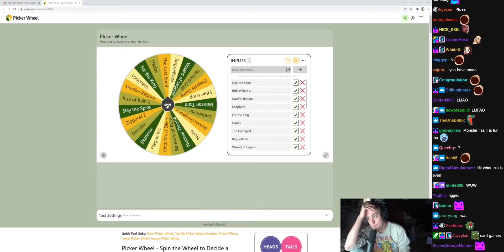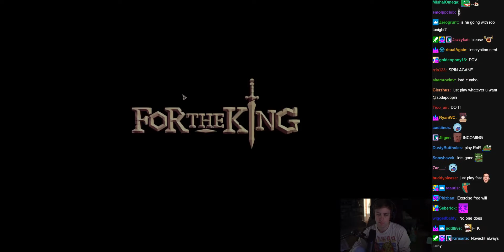For The King - (sodapoppin) - December 1, 2021